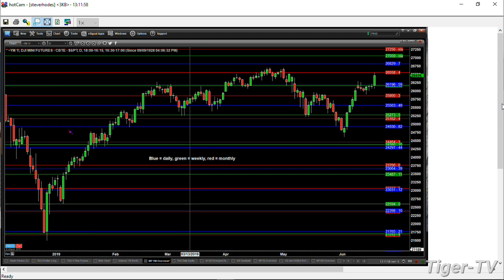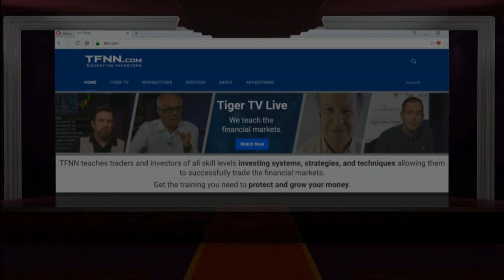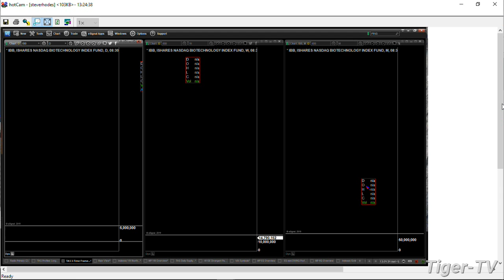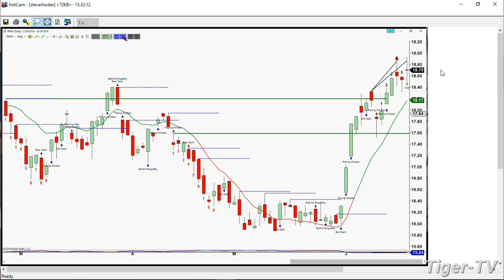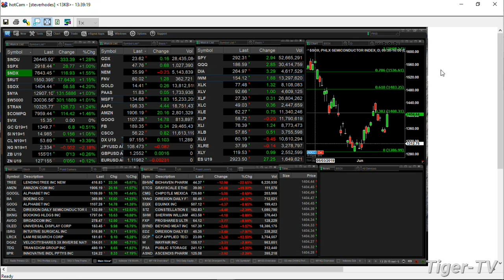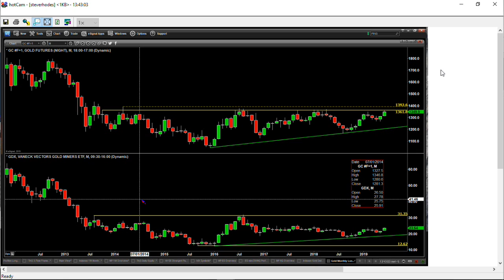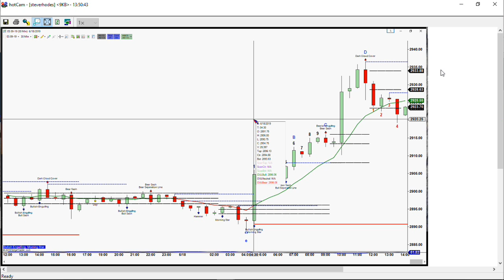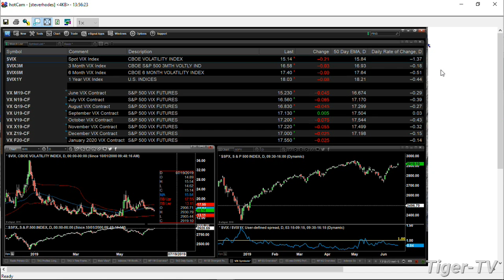June 18th, The Trader's Edge with Steve Rhodes on TFNN - 2019